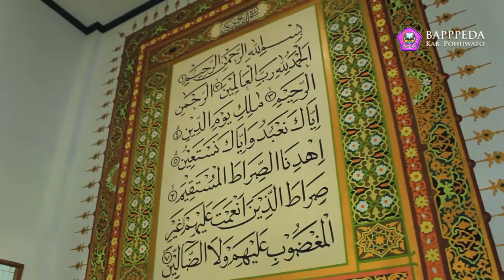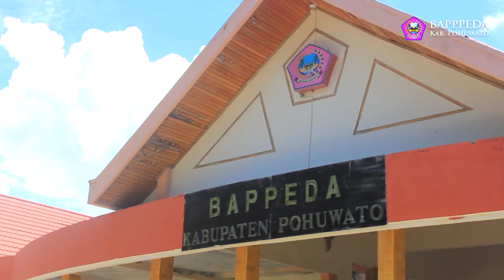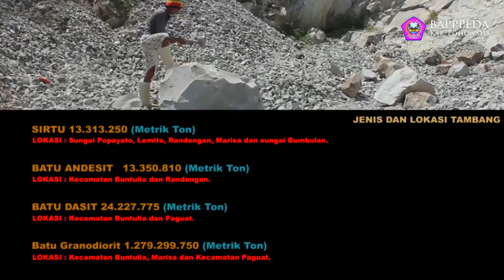VIDEO PROFIL KABUPATEN POHUWATO (BAPPPEDA POHUWATO 2016)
Sekilas tentang Kabupaten Pohuwato.
Kabupaten Pohuwato Merupakan Salah Satu Kabupaten Yang Berada Di Wilayah Provinsi Gorontalo.  Kabupaten Pohuwato Terbentuk Berdasarkan Uu No. 6 Tahun 2003 Tanggal 6 Mei 2003.

Visi Kabupaten Pohuwato Pada Pemerintahan Periode Kedua Pemerintahan Bapak Syarif Mbuinga dan Bapak Amin Haras adalah Terwujudnya Pohuwato Yang Maju, Asri, Demokratis, Agamis Dan Harmonis Yang Disingkat Pohuwato Madani.